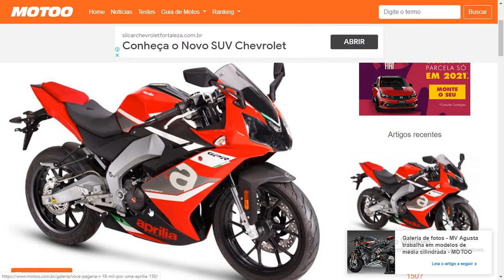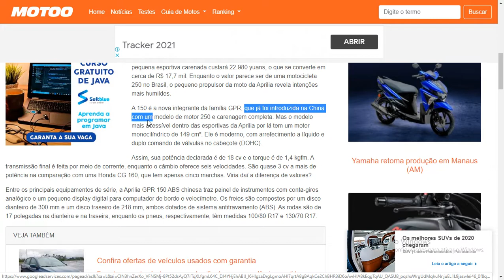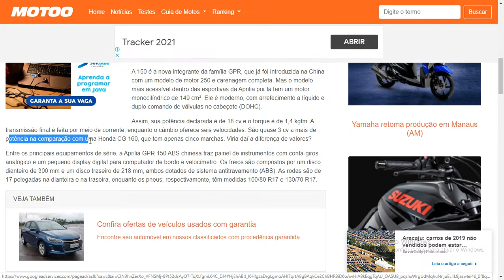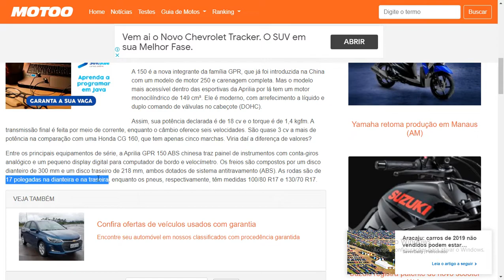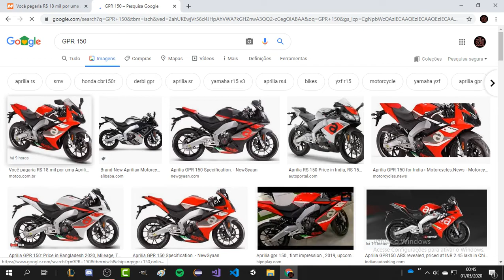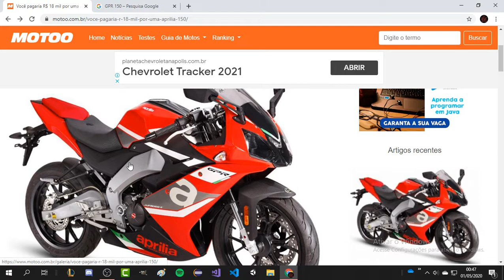Você pagaria R$ 18 mil por essa moto ? - Aprilia 150 (moto de baixar cilindrada esportiva)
Moto de baixa cilindrada esportiva vendida na china